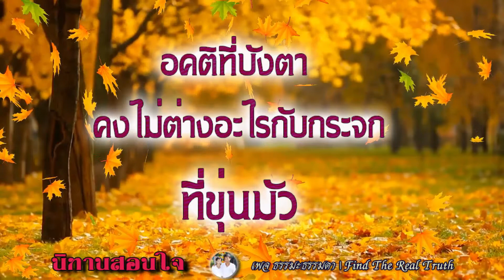นิทานสอนใจ เรื่อง ผ้าของเพื่อนบ้าน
ติดตามเรื่องราวของ ธรรมะ ธรรมดา ได้จาก playlist ตามนี้ได้เลย
ตำนาน เรื่องเล่า เกร็ดความรู้ เรื่องลี้ลับ
รวมพระนิพนธ์ “สมเด็จพระสังฆราช (เจริญ สุวฑฺฒโน)”